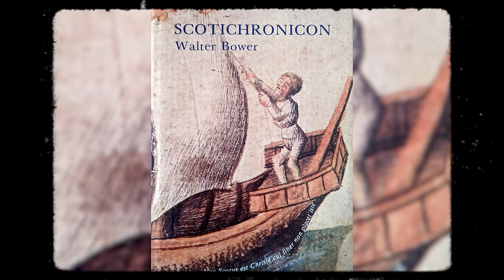William Wallace et l’indépendance de l’Écosse | L'Histoire nous le dira # 245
Braveheart est un navet ! Les scènes de bataille, l’histoire d’amour, le droit de cuissage, mais plus encore la trame historique. Tout ça, ça ne fonctionne pas… Et pourtant!

Pour soutenir la chaîne, au choix:
1. Cliquez sur le bouton « Adhérer » sous la vidéo.

00:00 Introduction
02:08 The Real William Wallace
09:42 Procès de Wallace
10:55 Guerres d'indépendance
14:17 La suite pour l'Écosse

Sources et pour aller plus loin:

The Editors of Encyclopaedia Britannica, “William Wallace, Scottish Hero”, Britannica (mis à jour le 7 décembre 2023)

Michael Brown, Bannockburn: The Scottish War and the British Isles, 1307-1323 (Édimbourg: Edinburgh University Press, 2008)

Neil Gunn, “Scotland’s Earliest Chronicles”, Truly Edinburgh; Visitor Guide & Content Hub

Iain A. MacInnes, Scotland’s Second War of Independence, 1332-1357 (Woodbridge, Royaume-Uni: The Boydell Press, 2016)

Colm McNamee. Robert Bruce. Our Most Valiant Prince, King and Lord (Édimbourg: Birlinn, 2012)

Alistair Moffat, Scotland: A History from Earliest Times (Édimbourg: Birlinn, 2017)

Michael Penman, The Scottish Civil War: The Bruces and Balliols and the War for Control of Scotland, 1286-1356 (Stroud, Royaume-Uni: Tempus, 2002)

David R. Ross, On the Trail of William Wallace (Édimbourg: Luath Press Limited, 1999)

Meilan Solly. “The True Story of Robert the Bruce, Scotland’s ‘Outlaw King’” (8 novembre 2018), The Smithsonian Magazine,

Fiona Watson. Under the Hammer: Edward I and Scotland, 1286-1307 (East Linton: Tuckwell Press, 1998)

Fiona Watson. Traitor, Outlaw, King. Part One: The Making of Robert Bruce (Publication indépendante, 2018)